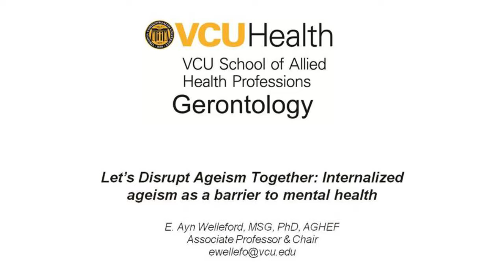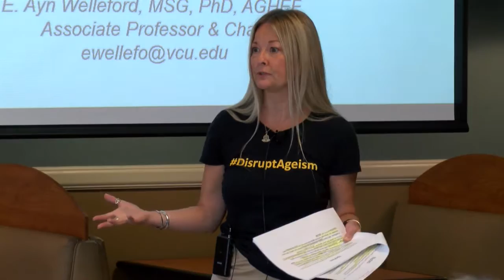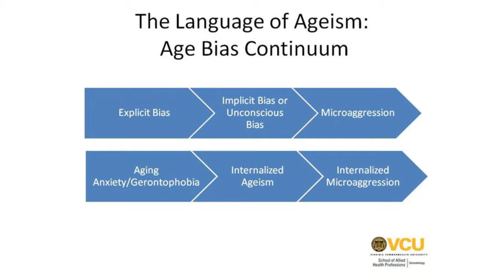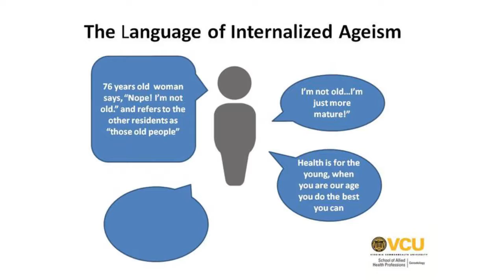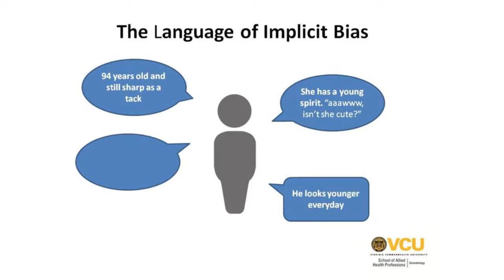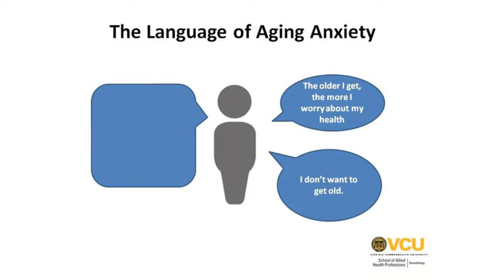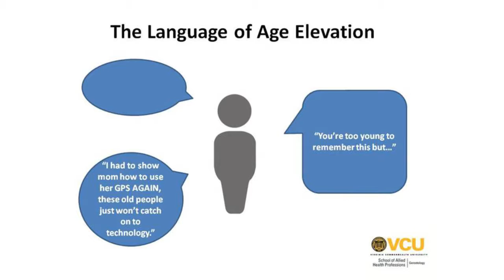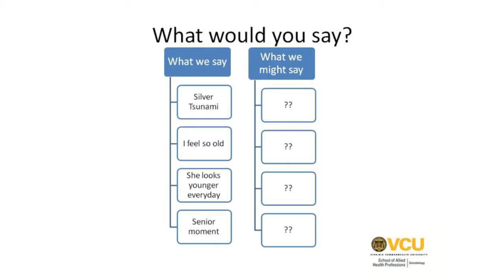Let's Disrupt Ageism Together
Williamsburg Place Lecture Series
The Farley Center and The Pavilion host monthly professional workshops for area providers. These cutting edge presentations feature information on addiction, ethics, dual diagnosis, co-dependency, military and addiction, eating disorders, assessment, and process disorders. Workshops are held on the 4th Friday of each month from 9:00 am -11:00 am on the campus of Williamsburg Place.

Ageism is a well-documented, systemic phenomenon whereby prejudice toward aging and older adults is expressed explicitly through actions and behaviors and implicitly through attitudes, beliefs and values. Ageism is perpetuated through the common use of certain words and phrases that normalize age-based prejudice into culturally accepted, everyday discourse. In short, ageism is contagious, it is a socially transmission disease.

The momentum to expose and eradicate ageism is mounting on a national level and decades of research devoted to the study of ageism is being translated and disseminated to wider audiences. There is still much work to be done to create a “new lens” in which we challenge society’s long standing view of aging as deterioration and decline. This presentation will describe how subtle language based age discrimination and microagression impact aging anxiety and internalized ageism.

OBJECTIVES

After attending this session, participants will be able to discuss:

How ageism can be harmful to our self-concept and BPSS health outcomes as we age.
The damaging nature of internalized ageism to ourselves and others.
How to recognize frequently overlooked and subtle forms of ageism.
How we can disrupt ageism together and why we need to.
Dr. Welleford received her B.A. in Management/Psychology from Averett College and her M.S. in Gerontology and Ph.D. in Developmental Psychology from Virginia Commonwealth University. She has taught extensively in the areas of Lifespan Development, Adult Development and Aging, Geropsychology, and Aging & Human Values. As an educator, researcher, and previously as a practitioner, she has worked with a broad spectrum of individuals across the caregiving and long term care continuum.

As Associate Professor and Chair of VCU’s Department of Gerontology, she currently works to “Improve Elder Care through Education” through her Teaching, Scholarship and Community Engagement. Outside of the classroom, Dr. Welleford provides community education and serves on several boards and committees.